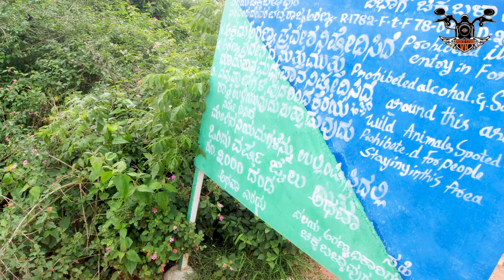Camping at Dandiganhalli Dam | Kannada Youtubers | Harley Davidson | Name is Madhu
Welcome to RIDER STUD VK YOUTUBE CHANNEL

ಎಲ್ಲರಿಗು ನನ್ನ ರೈಡರ್ ಸ್ಟುಡ್ ವಿಕೆ ಯೂಟ್ಯೂಬ್ ಚಾನೆಲ್ ಗೆ ಸ್ವಾಗತ. ನಾನು ನಿಮ್ಮ ಮನೆ ಮಗ ವಿನೋದ್ ಕೃಷ್ಣಮೂರ್ತಿ. ನನ್ನ ಚಾನೆಲ್ ನ್ನು ಸಬ್ಸ್ಕ್ರೈಬ್ ಮಾಡಿ ಪ್ರೋತ್ಸಹಿಸಿ. ಹೆಚ್ಚು ಕನ್ನಡದಲ್ಲಿ ವಿಡಿಯೋಗಳನ್ನು ಮಾಡಲು ಹುರಿದುಂಬಿಸಿ.